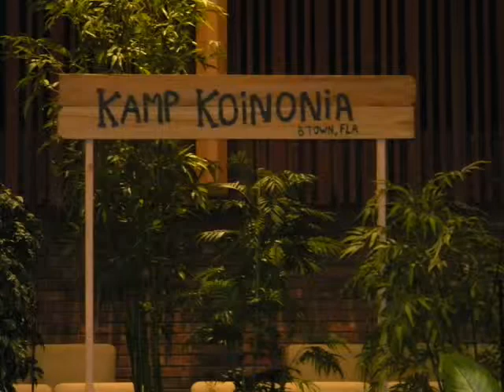Jailhouse Rock! Pictures - First Kidz Choir 2009 - FCNB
Grades k5-5th - Performance Date 8/16/2009 - Photo slide show